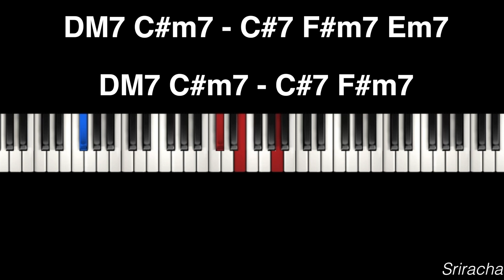1분 튜토리얼 143화 Marteen - Sriracha 피아노 코드 Piano Chords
신청곡입니다!

제 음악도 들어주세요 💛